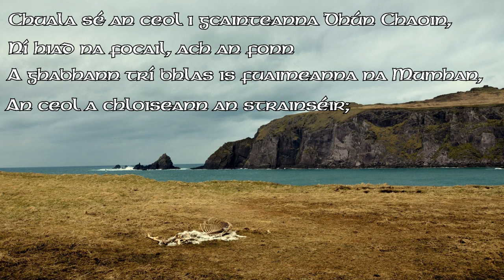Irish Poetry Pronunciation Seán Ó Ríordáin, Línte Liombó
If there's a poem or piece you'd like me to pronounce please let me know and I'll do my best to help you.

Mise ag léamh Línte Liombó le Seán Ó Ríordáin

Chuala sé an ceol i gcainteanna Dhún Chaoin,
Ní hiad na focail, ach an fonn
A ghabhann trí bhlas is fuaimeanna na Mumhan,
An ceol a chloiseann an strainséir;
Ceol ceantair
Ná cloiseann lucht a labhartha,
Ceol nár chualasa riamh,
Toisc a ghiorracht dom is bhí,
Is mé bheith ar adhastar ag an mbrí.

Ceol a chloistear fós sa Mhumhain,
Fiú in áiteanna 'nar tréigeadh an chanúint.

Bím ag imirt cluichí riomhaireachta agus ag caint as Gaeilge ar Youtube. Chomh maith le sin, is feidir leat Gaeilge a fhoghlaim ar mo chainéal. Cuirim fotheidil as Gaeilge ar an-chuid de na físeáin. Fág ardóg in uachtar ar na físeáin chun cabhrú liom an cainéal agus an Ghaeilge a scaipeadh ar fud an domhain. Táim an-bhuíoch as ucht bhur gcuid tacaíochta.

I play video games and speak the Irish Gaelic language on Youtube. Also you can learn the Irish language, Gaeilge, on my channel. I put Irish subtitles on many of my videos. Leave a thumbs up rating on the videos to help me spread the channel and the Irish language around the world. I am very grateful of all of your support.